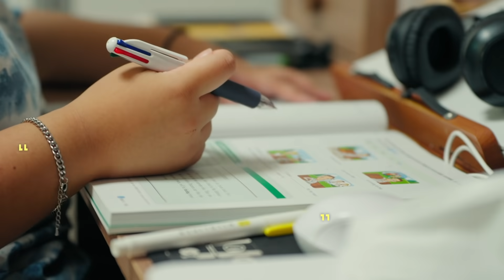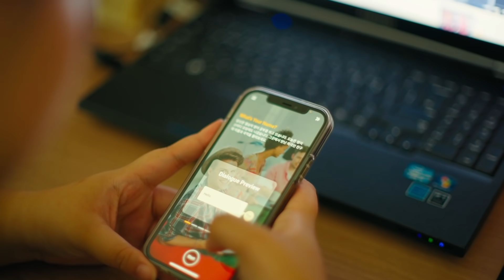초중고 학생 150만 명에게 영어 학습 무상 지원! LG CNS 영어 학습 서비스, 'AI 튜터'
한 학년에 한 반, 전교생이 51명인 전북 진안 부귀중학교. 시내버스도 잘 다니지 않고 학원도 없는 이곳에서 학생들은 어떻게 영어 공부를 할까요?

LG CNS는 부귀중학교 학생들이 언제 어디서나 편하게 영어 회화를 공부할 수 있도록 자체 개발한 영어학습 서비스 'AI 튜터 L.I.S.A.'를 무상 지원할 예정입니다.

또한 서울, 인천, 대구, 전남 교육청 등과 협약을 맺어 초·중·고 약 150만 명의 학생들에게 'AI 튜터 L.I.S.A.'를 무상 제공하고, 선생님들에겐 수업에 활용할 수 있는 '스피킹클래스'를 지원할 예정입니다.

꿈을 위해 노력하는 모든 학생들을 LG가 응원합니다. ^^